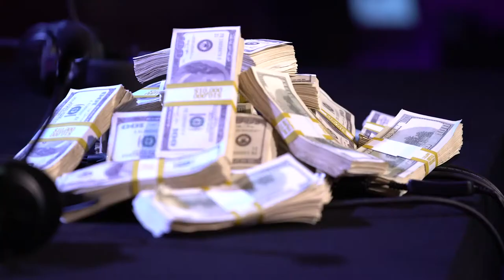BODY COUNT FIGHTING 6 with Scar & Theo (FGCFOX Recap)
Scar and Theo of FGCFOX went head-to-head in battle DBFZ at Body Count Fighting 6. Get all the action with host Hailey Bright in our recap.